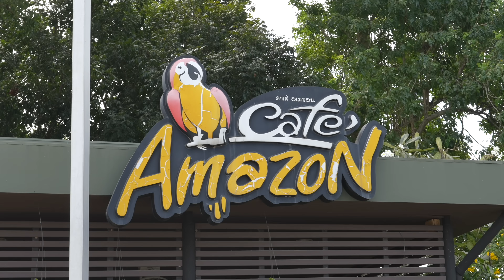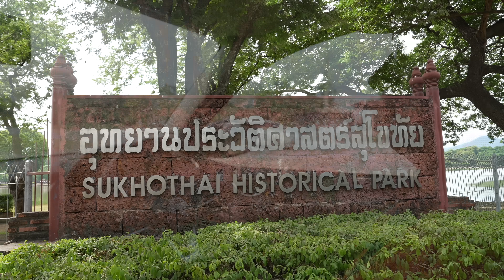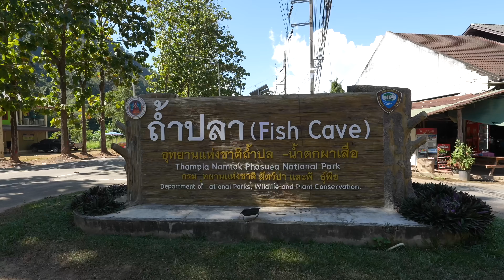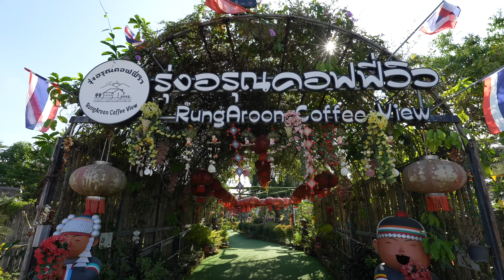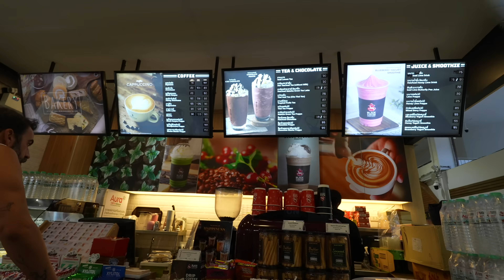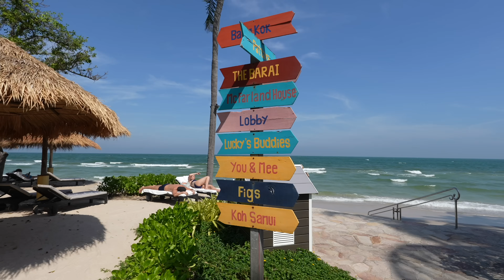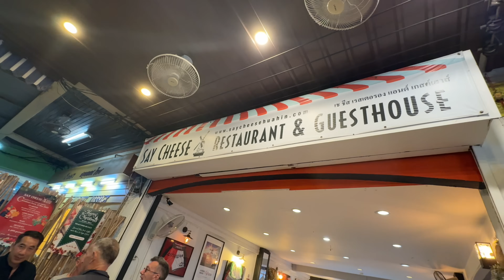Op reis door Thailand. Tropisch kleurrijk en grappig. Met een bezoek aan Martijn uit B&B vol liefde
Op reis door he mooie Thailand. Met warmwaterbronnen, rijst- en theevelden, bananen en mango's langs de weg, prachtige bergen, de heerlijke kust en een bezoek aan Martijn uit B&B vol liefde. Kleurrijk, zeer persoonlijk, ontroerend en grappig